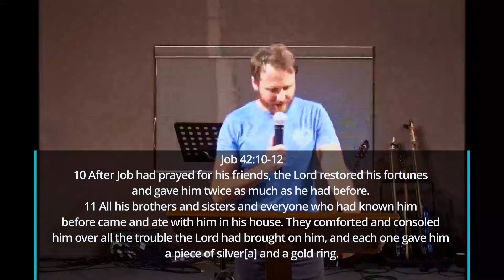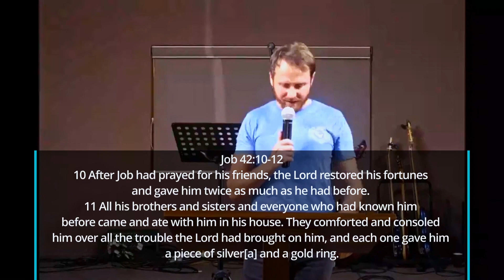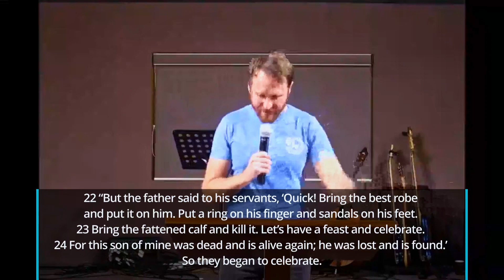Restoration....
Sunday 29 August 2022- This week Meiring Kunz gave us a teaching and examples on Gods restoration in the life of a believer.

Job 42:10-12
10 After Job had prayed for his friends, the Lord restored his fortunes and gave him twice as much as he had before. 11 All his brothers and sisters and everyone who had known him before came and ate with him in his house. They comforted and consoled him over all the trouble the Lord had brought on him, and each one gave him a piece of silver[a] and a gold ring.
12 The Lord blessed the latter part of Job’s life more than the former part. He had fourteen thousand sheep, six thousand camels, a thousand yoke of oxen and a thousand donkeys.